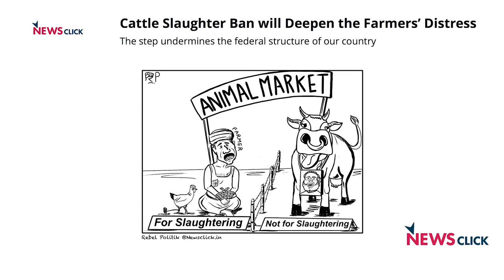Central Government Knew Cattle Trade Ban was Illegal: Subhash Chandran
The Supreme Court has stayed the central government’s notification restricting cattle trade in India. The apex court ruled that the stay imposed by the Madras High Court on the government notification would apply country-wide.

The court issued the order while disposing off four writ petitions, one of which was filed by the All India Kisan Sabha (AIKS), India’s largest farmers’ organization.

In this interview, Newsclick speaks to Subhash Chandran, the lawyer who represented the AIKS in the case.